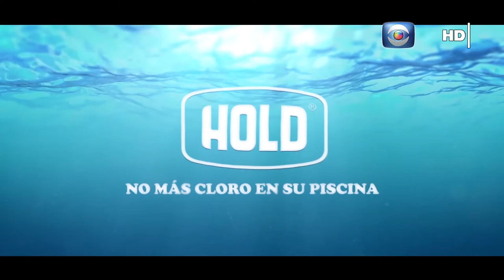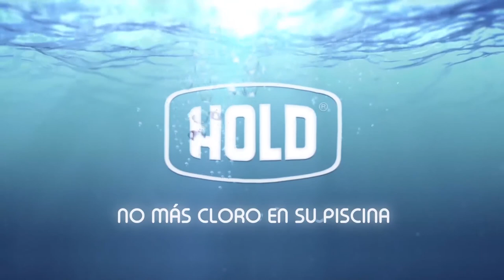Hablemos de Salud Uruguay:Programa P200. Sábado 13 marzo Canal 0